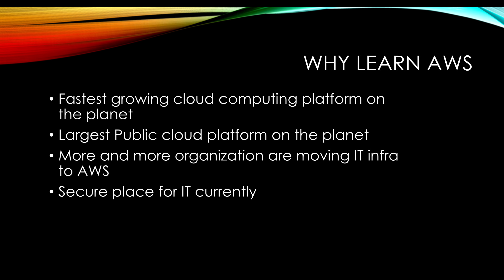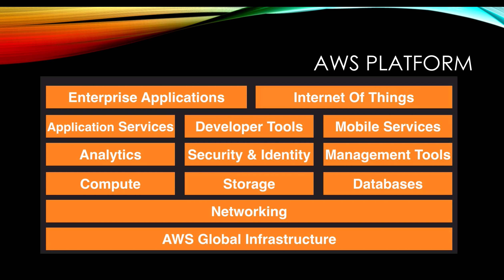Why Learn AWS | AWS Tutorial For Beginners | Introduction to Amazon Web Services | AWS in Hindi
🔑 What You’ll Learn in This Video:

What is AWS and why it's the #1 choice for cloud computing services.
Key AWS services and how they can benefit businesses.
How AWS can boost your career in tech by giving you the skills companies need.
Why learning AWS is a game-changer for cloud architects, developers, and IT professionals.
By the end of this tutorial, you'll have a solid understanding of AWS and be ready to explore the platform in more depth. Whether you're aiming to build a career in cloud computing or simply want to understand the technology shaping the future, this video is a great starting point!

💻 For a deeper dive, check out our article on AWS for beginners: [Link to article]